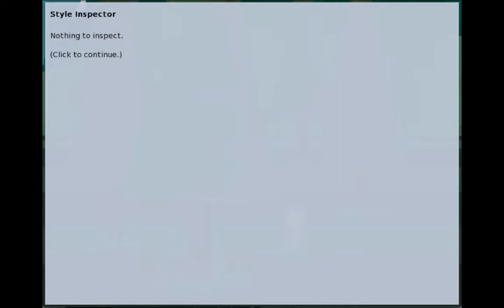BONUS [Let's Play!] Incursion w/SLEEPYTIMEFAB!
A text-based adventure for the new age. Based on a revolutionary concept for non-linear storytelling by upcoming game designer Peter Moorhead. Featuring the enchanting pixel art of Brian Callahan, and a beautiful dynamic soundtrack by Nick Borrego.

Cancelled in late 2012, this is the final beta release.

Which means there will be no new parts to this game, ;_;
You can always suggest new games that you think i should play, and i will play it!